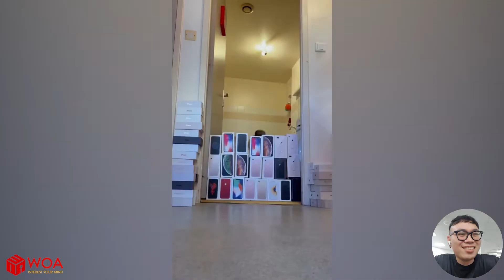Funny Dogs That Will Make You Laugh All Day Long| Pets Galaxy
Description: This is a cute compilation of puppy and kitten make your heart smelt. Hope you have comfortable time with this.
Welcome to Pet Galaxy ! This is the exact place for you to enjoy lots of cute, funny and adorable videos about Pets. We hope to brighten your day and appreciate the simple things in life! We guarantee the copyright of the upload content on the channel.
Our purpose, when making COMPILATIONS, is NOT to steal other people's videos, but to share those in quality compilation with other people.